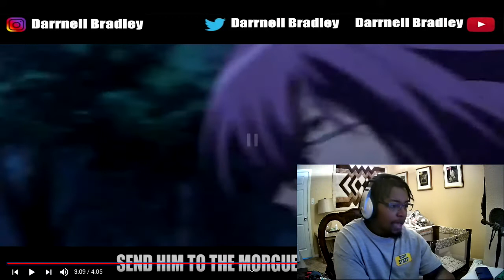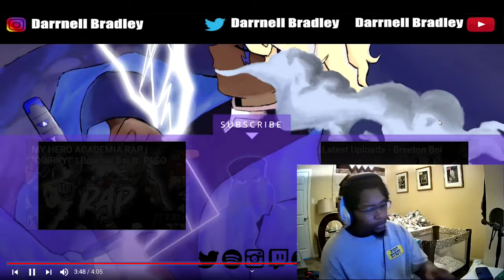NIGHT RAID! CYPHER | Breeton Boi and More! [AkameGaKill!] DB Reaction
NIGHT RAID! CYPHER | Breeton Boi ft. Aerial Ace, Redster, Ham Sandwich, Mir Blackwell [AkameGaKill!]